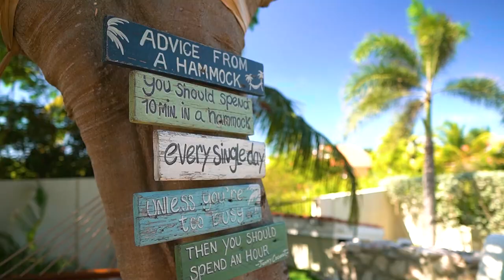Resort style master villa with guest villa Jan Thiel Jan Thiel for sale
The French architect Jean Pierre Angelijk created a stunning organic contemporary oasis in tropical resort style, with Spanish water views built on a double sized lot of approximately 3.000 square meters, located in the touristic heart of Curacao, Jan Thiel. This estate is located at short walking distance from Caracas Bay Beach and the famous Jan Thiel Beach, where you easily access several shops, the Spa, beachclubs restaurants and the gym.

From the main villa’s living room, which connects to the outdoor terrace, where you will be overwhelmed by the breathtaking Spanish Water views and overlooking the pool area and the lush and tranquil resort style landscaping, you have access to four large bedrooms and three spa-like baths, from which the master suite also accommodates a large walk-in closet.
This one-of-a-kind object offers impressive scale with unparalleled finishes throughout and offers apart from the main villa another standalone guest villa with three bedrooms and two baths, a spacious living area with open kitchen and direct access to a second, private pool.

A luxurious chef’s kitchen, 24 solar panels, a security camera system, a world class library annex study, a “Cocktails and Dreams” styled outside pool bar, which is the classic bar from Curacao’s first luxury and famous Avila Beach Hotel and outdoor living spaces which include a spacious yard with several shadow-guaranteed terraces, a grand swimming pool with sundeck, outdoor shower and several palapa covered lounge areas complete this contemporary gem.

This grand project exudes charm and refined craftsmanship - and is curated for the most discerning buyer.